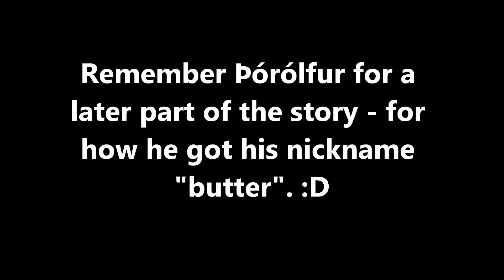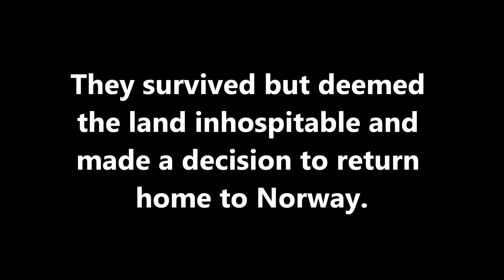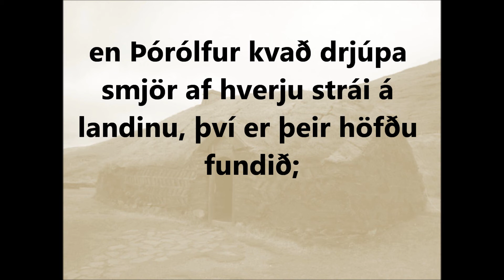How Iceland got its name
This is the story as it's written in the Book of Settlement. I shortened it a little and the subtitles are translated in a very free manner so they'd fit in, apologies for that! :)

But Iceland could have had many other names as well. More about those here in the blog: